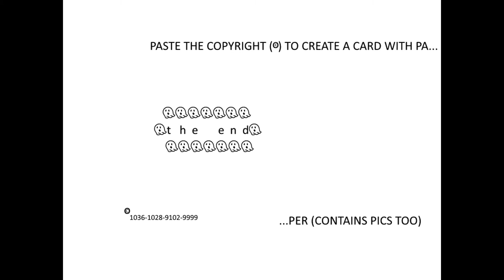gh👻st busters (bad) credits (known on discord 2)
gh👻st busters (bad) is a game only known on discord, have a change.